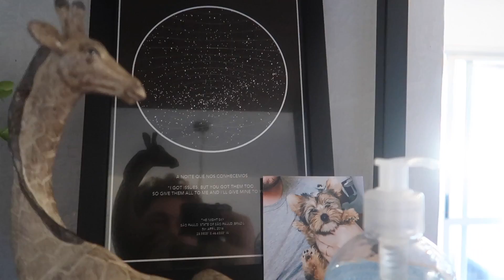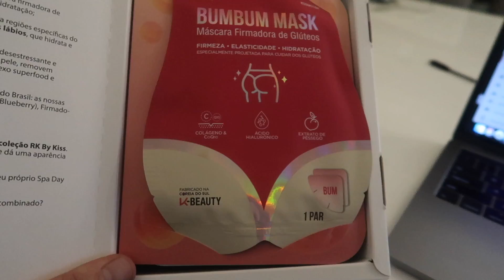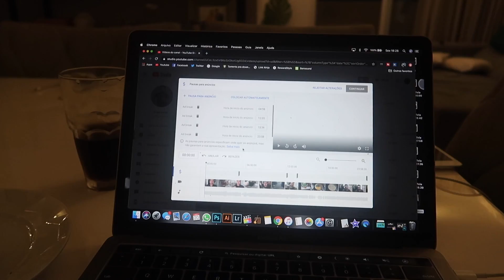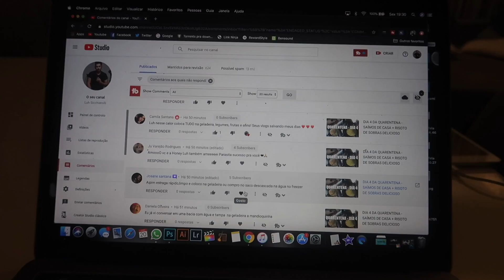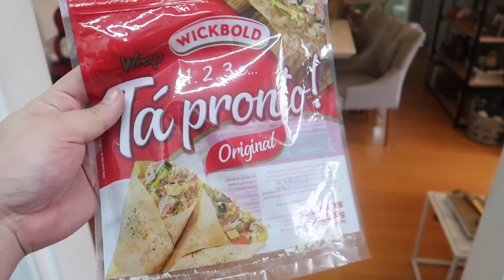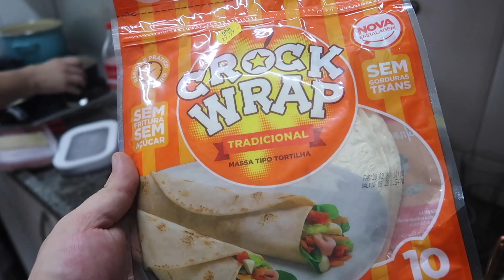DIA 5 DA QUARENTENA - REDECORANDO O APÊ + DIA DA PREGUIÇA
Primeira sexta feira da quarentena, e estamos como? Não podemos deixar o tédio bater, então resolvi reorganizar, limpar e redecorar a estante da sala! Bateu a preguiça e pedimos comida e aproveitamos para tomar uma cervejinha... Na verdade várias! hahaha